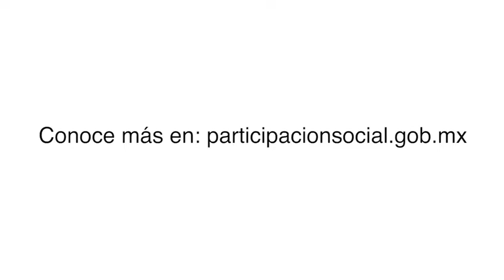Armando Manzanero apoya al Tren Maya